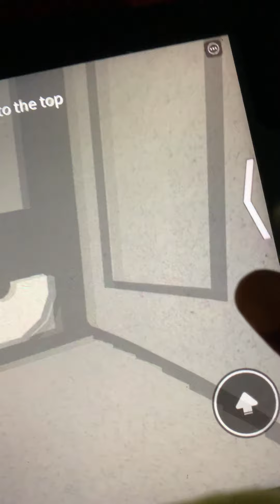Epic mini games